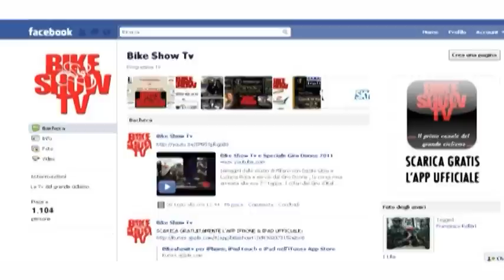ADAMELLO MARATHON 2011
Le immagini realizzate in occasione della settima edizione dell'Adamello Marathon 2011. Un percorso di vera MTB con più di 2.000 metri di dislivello sul percorso. La pioggia torrenziale ha reso ancor più dura la gara ma al tempo stesso più emozionante la vittoria di Alban Lakata che consolida la leadership nelle UCI Marathon Series.